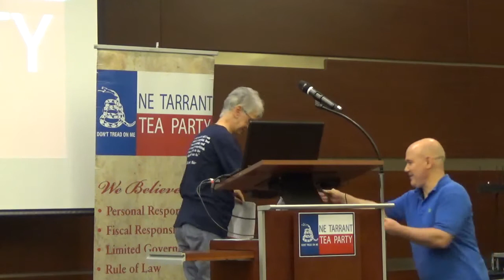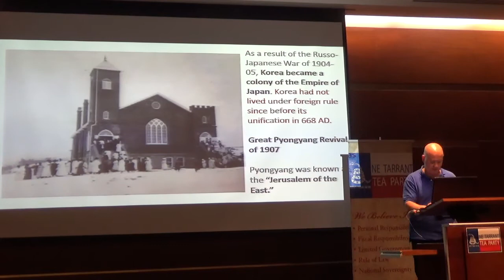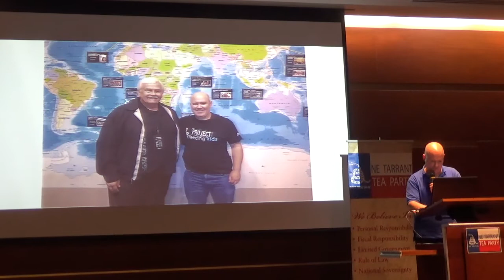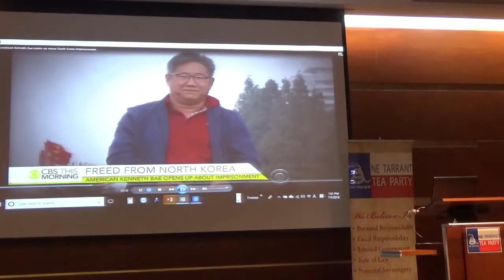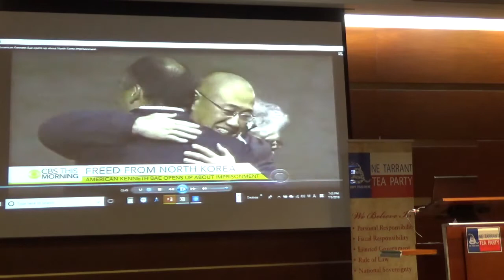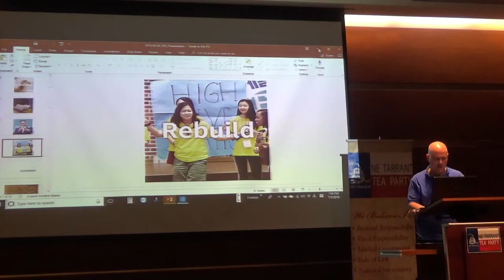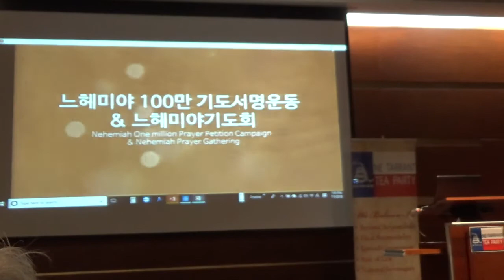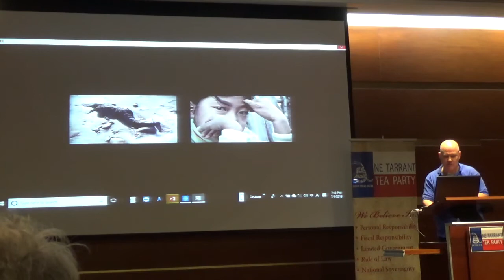Kirk Launius from the Nehemiah Global Initiative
Kirk Launius, from the Nehemiah Global Initiative (NGI) speaks at the monthly meeting on July 9, 2018